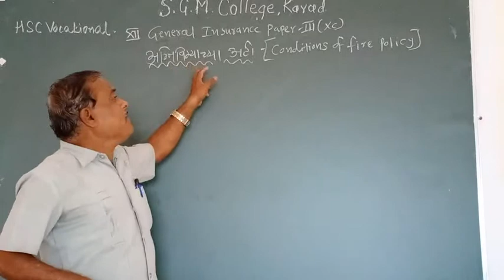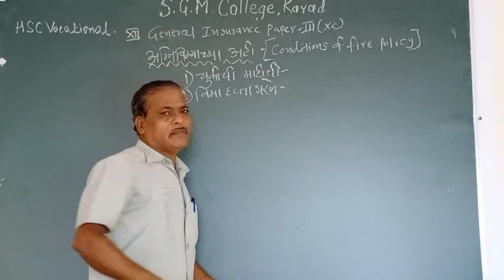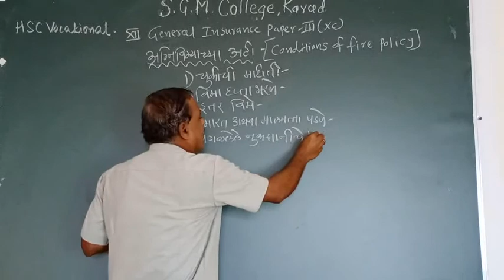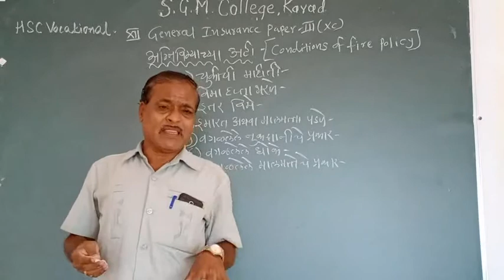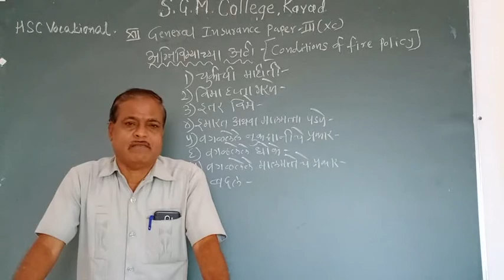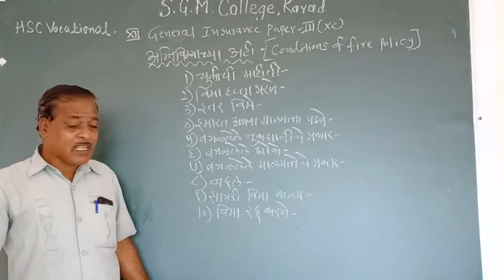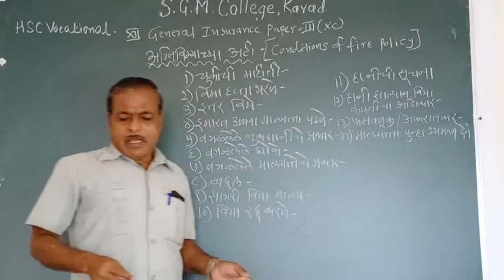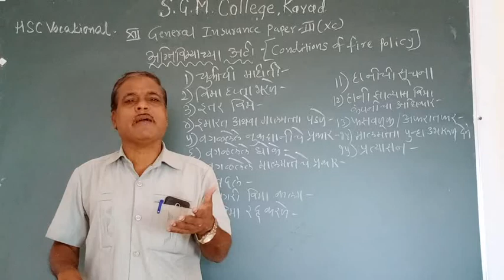fire ins 6